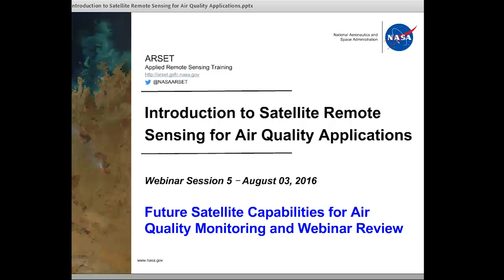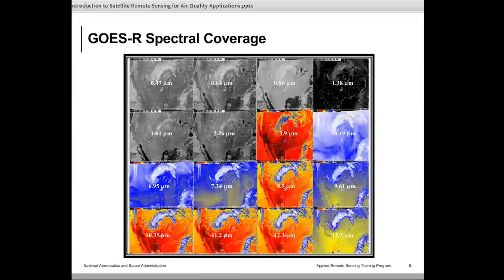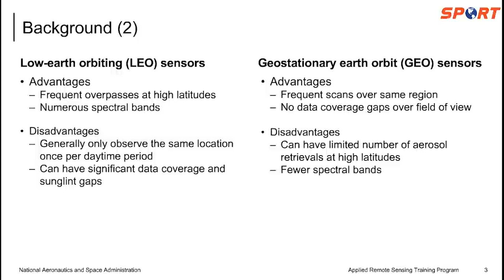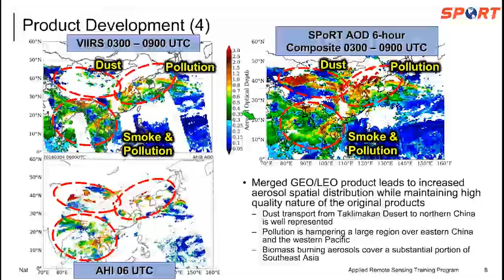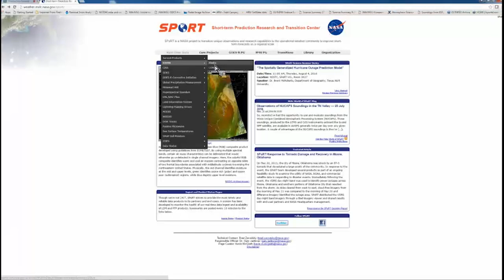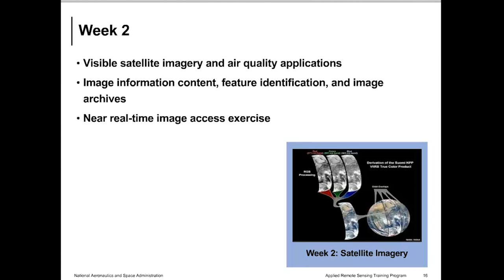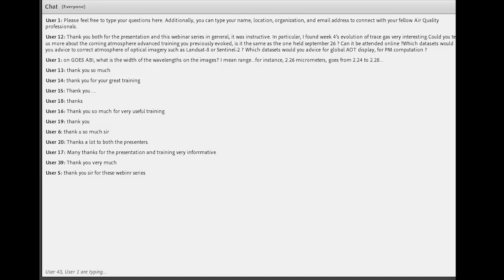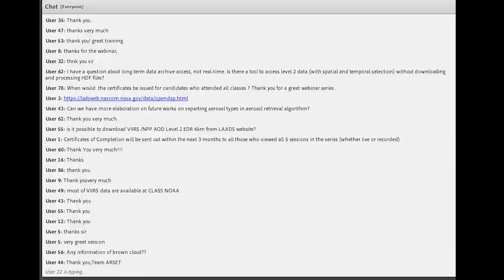NASA ARSET: Future Satellite Capabilities for Air Quality Monitoring and Review, Part 5/5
Introduction to Satellite Remote Sensing for Air Quality Applications

Part 5: Future Satellite Capabilities for Air Quality Monitoring and Review

An example of a geostationary aerosol product, future satellite capabilities for air quality monitoring, a review of the course, upcoming training opportunities, and a final question and answer session.